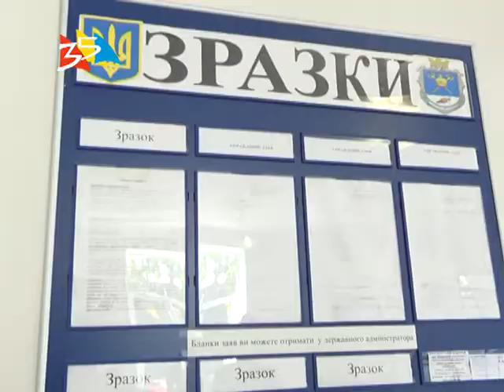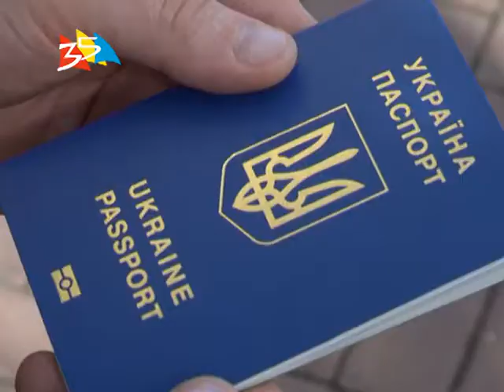Объектив 2 10 18 В Николаеве ЦПАУ начал выдавать биометрические паспорта